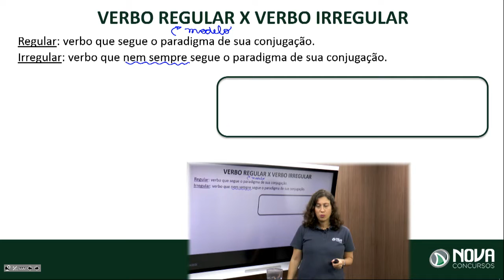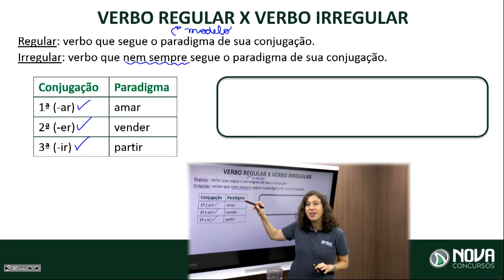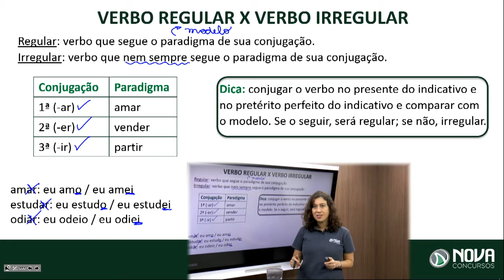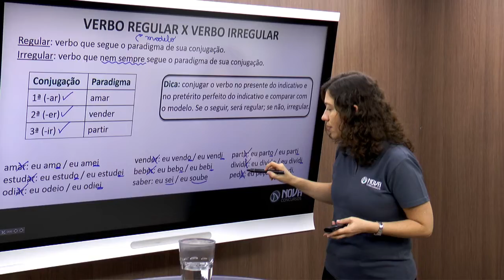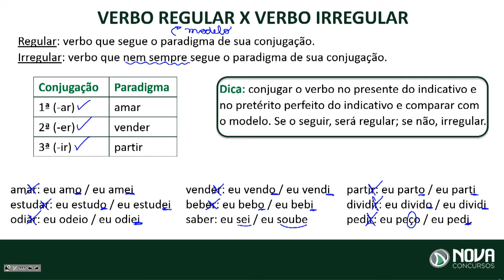SEE-SP: Dicas de Português - Verbo Regular e Irregular - Profa Priscila Ferrarotto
📌Nesta Dica Rápida, a professora Priscila fala dos Verbo Regulares e Verbos Irregulares, para o concurso da Secretaria de Estado de Educação de São Paulo.

Acompanhe as dicas de nossos professores e fique mais preparado para o concurso.